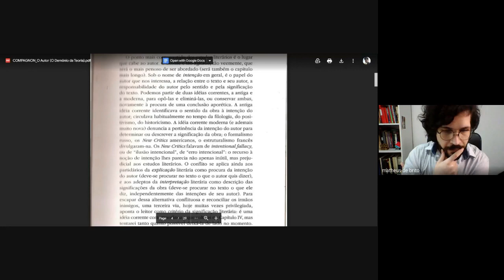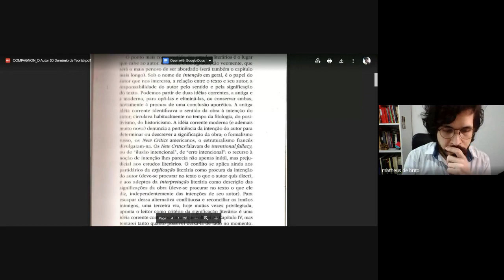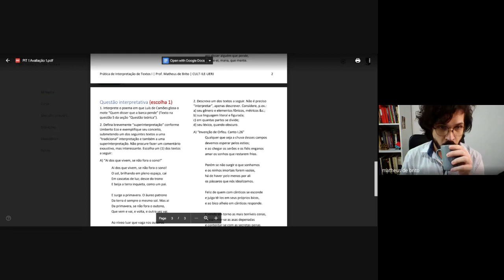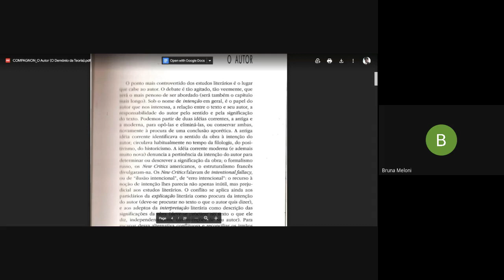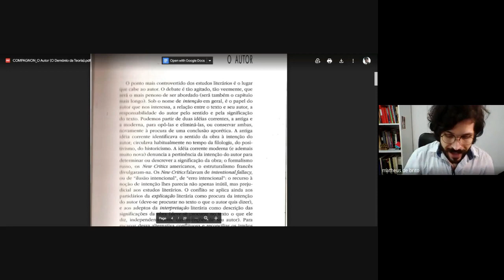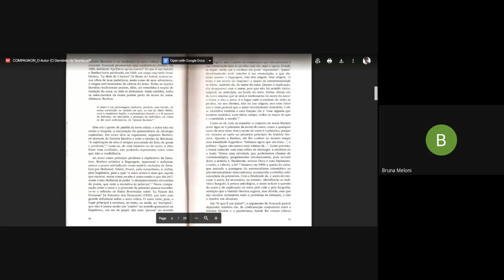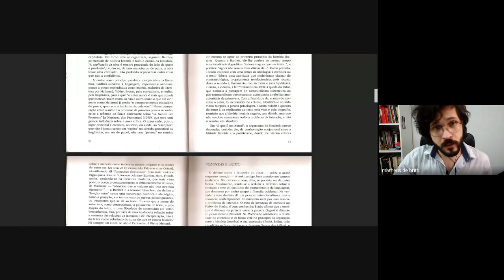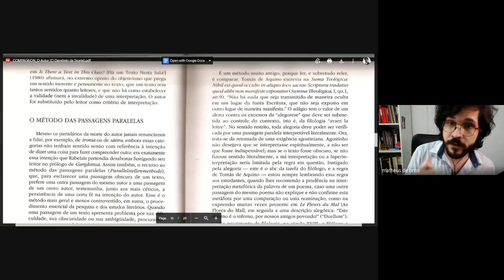O autor - Antoine Compagnon | 2022 04 12 03 34 GMT 7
COMPAGNON, A. O demônio da teoria: literatura e senso comum. Belo Horizonte: Ed. UFMG, 1999.